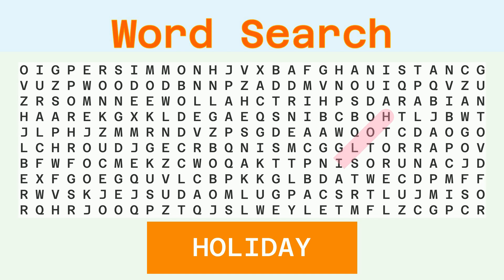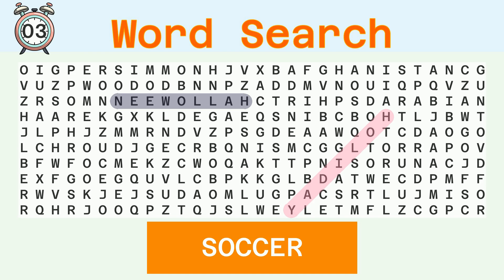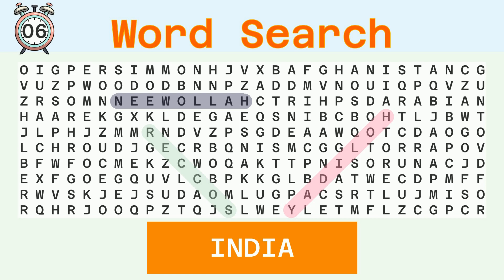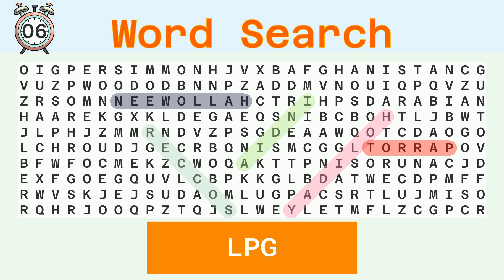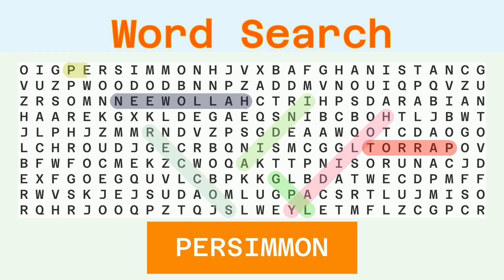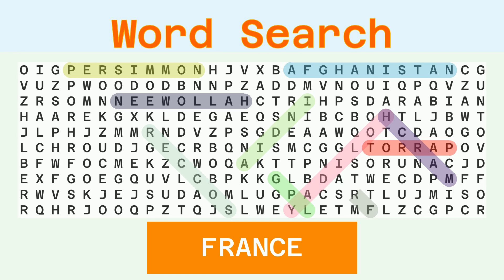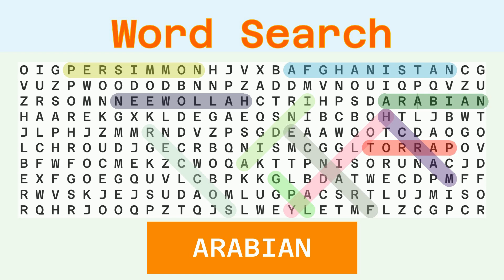Word Search - Challenge 07/26/2023 - Hard - Random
Words to find:
HOLIDAY, HALLOWEEN, SOCCER, INDIA, PARROT, LPG, PERSIMMON, AFGHANISTAN, MARCH, FRANCE, ARABIAN,

Answer:
00:30 HOLIDAY
01:06 HALLOWEEN
01:44 SOCCER
02:19 INDIA
02:53 PARROT
03:28 LPG
04:00 PERSIMMON
04:38 AFGHANISTAN
05:18 MARCH
05:52 FRANCE
06:27 ARABIAN